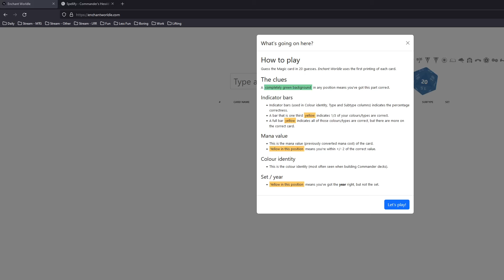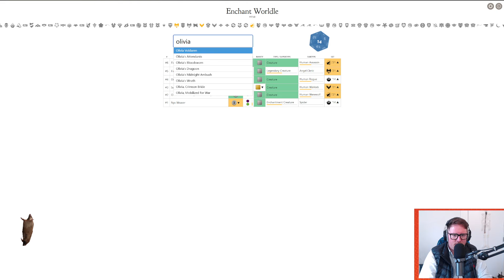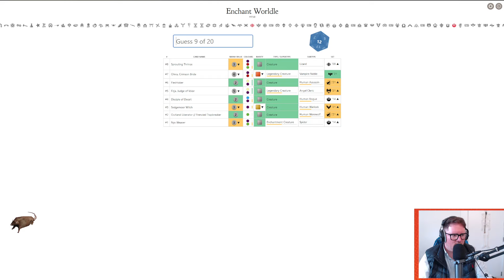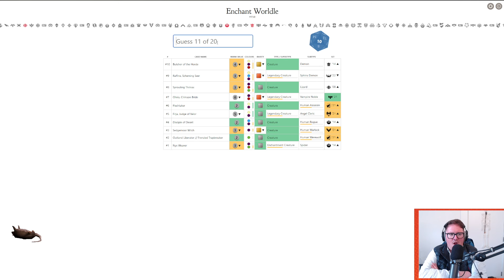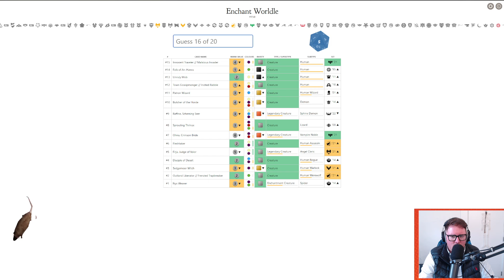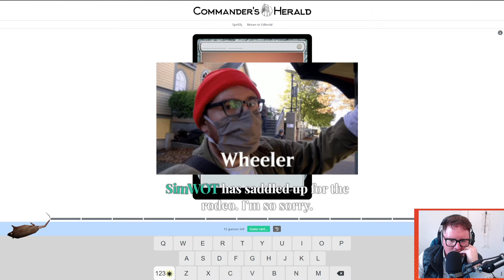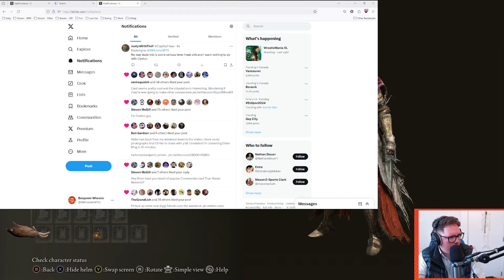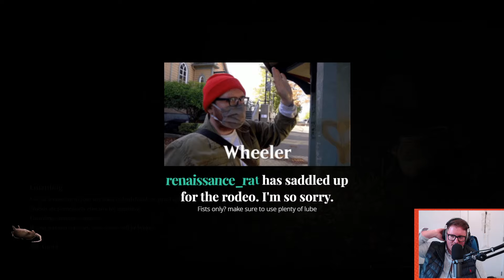Wheeler Plays Elden Ring - Crescent Moon Cross-Up- Part 4 (Wheeler VOD - April 8th, 2024)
Originally aired April 8th, 2024. FULL VOD, minimal edits.

Wheeler plays Elden Ring. Fists Only build.